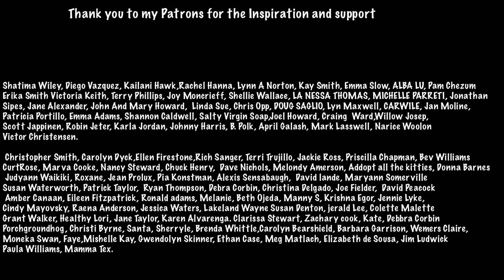Making Important Changes to the Structure Of my A-frame House | Dream House OFF the Grid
Some changes are necessary to improve the structure of this new house.

DO YOU WANT TO SUPPORT MY JOURNEY?
-new exclusive content coming up soon

-For more updates of our farm community

-Main Camera
-main Lens
-Zoom Lens
-Action camera
-Secondary Microphone
-Editing devices
-Apple pencil
-Wireless keyboard
-Secondary tripod
-Best Backpackers backpack
-Best travelers towel
-Coffee gear
-Best Manual coffee grinder
-Fav coffee method